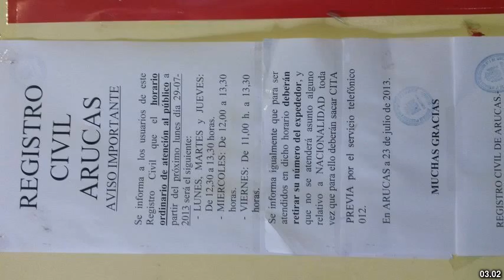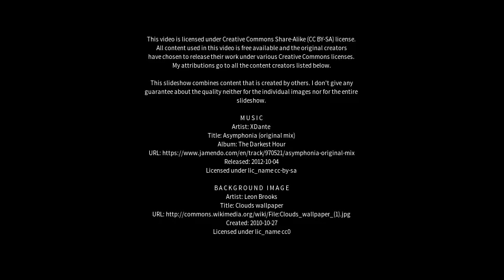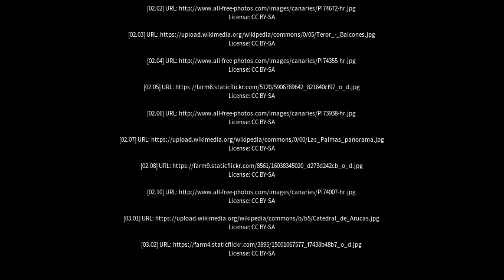Best places to visit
Best places to visit - Arucas (Spain) Best places to visit - Slideshows from all over the world - City trips, nature pictures, etc.